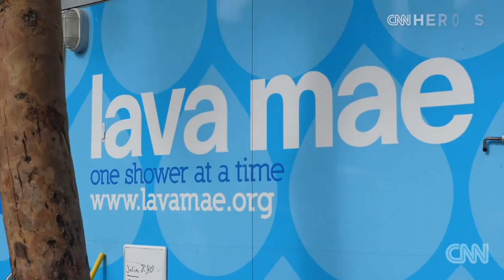CNN Hero Doniece Sandoval: One step at a time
Clients of CNN Hero Doniece Sandoval's mobile showers share how her nonprofit's services help their daily lives in San Francisco.